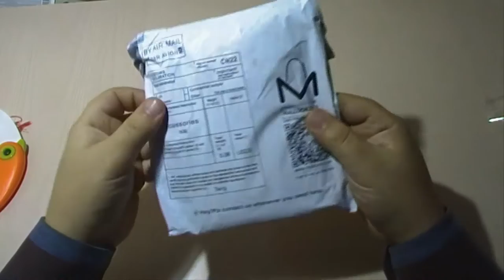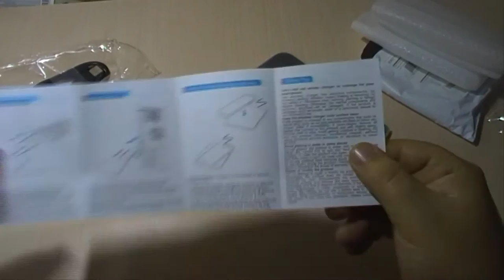Xaricdən mallar bağlama № 228 Беспроводное зарядное устройство LG Aliexpress com